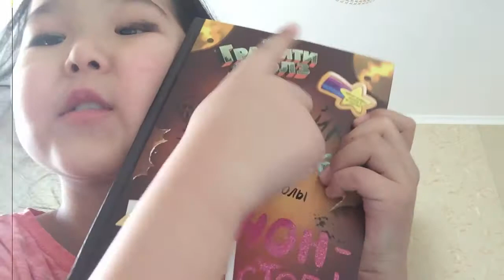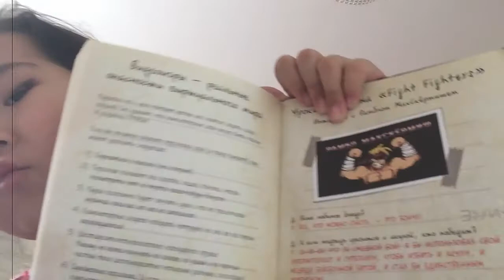Мои вещи Гравити Фолз + конкурс